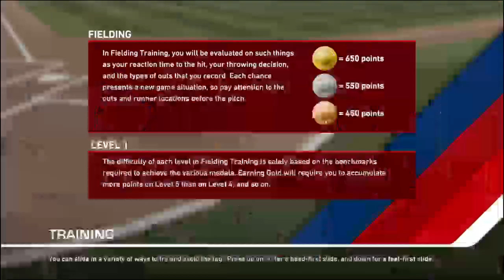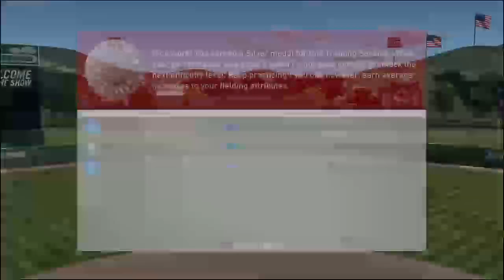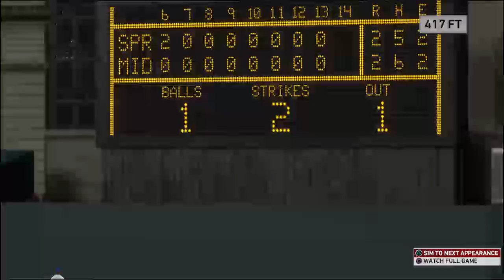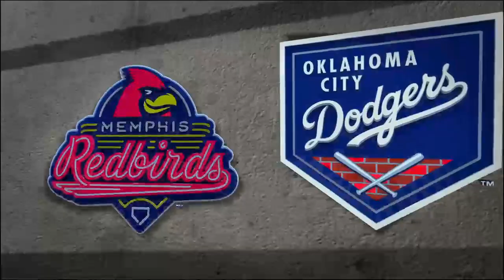RTTS: Springfield Cardinals